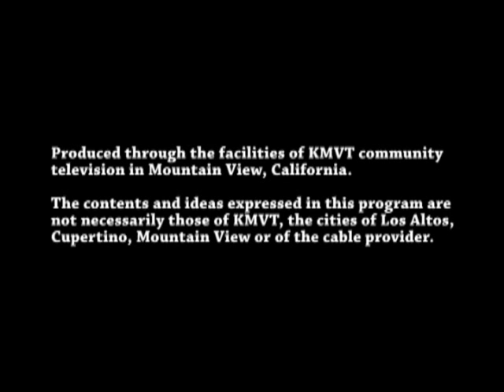Present! - Education Panel at the the Global Transpersonal Symposium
Transpersonal psychologists discuss their work at the Global Transpersonal Symposium hosted by Sophia University (formerly the Institute for Transpersonal Psychology)This program was aired on KMVT15 Community Media.